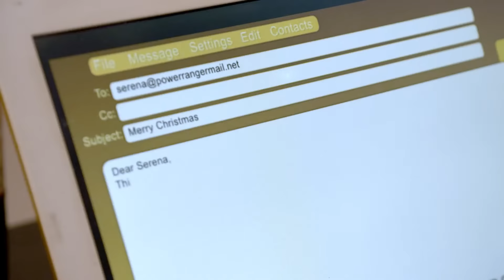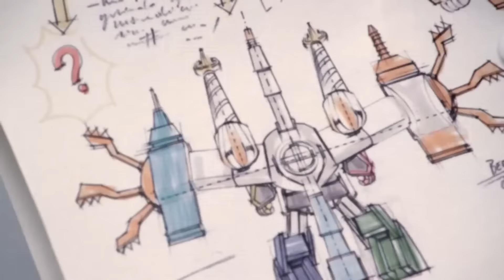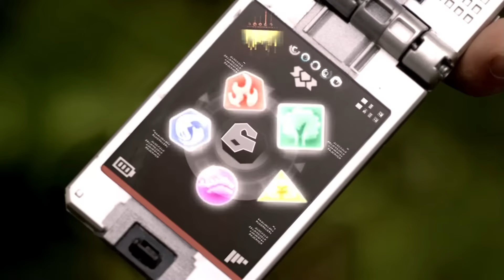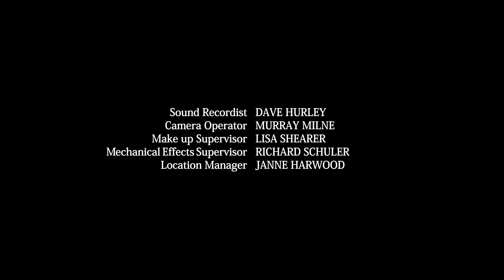Power Rangers Spécial Noël ⚔️ Samurai | E22 | Épisode Complet ⚡ Power Rangers Pour Les Enfants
Bienvenue sur Power Rangers pour les Enfants - Chaîne Officielle, la maison des Power Rangers sur YouTube ! Nous avons créé un monde de Power Rangers avec des épisodes et des compilations pour satisfaire même le fan de Ranger le plus dévoué. Ici, sur Power Rangers Kids – Chaîne officielle, les enfants peuvent profiter d'une action passionnante et d'histoires incroyables dans un environnement sûr : nos vidéos partagent de précieux messages de construction de caractère et de puissantes compétences de vie ! Regardez des clips et des épisodes de Power Rangers où les Power Rangers sauvent la situation ; combattez des monstres passionnants; apprenez le travail d'équipe, la diversité et le cœur et, bien sûr, amusez-vous parfois !!! Power Rangers crée un monde centré sur le pouvoir du travail d'équipe et de l'amitié et sur la façon dont n'importe qui peut être un héros !